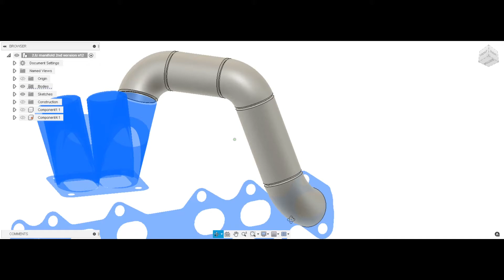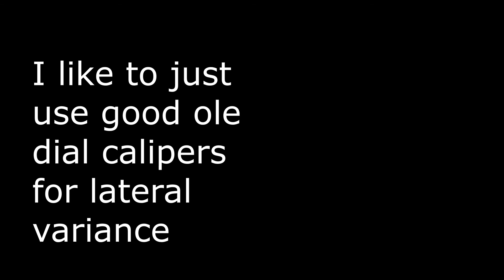Replicating MANIFOLD RUNNERS using our 3D printed cutting and measuring jigs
Our 3D printed jigs can be used to execute long orders of manifolds with consistency and efficiency. get some